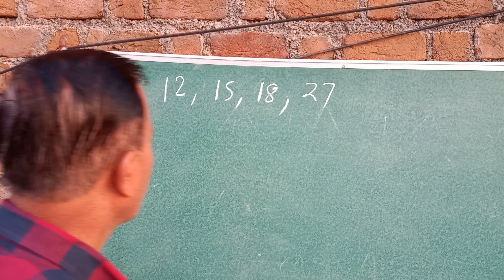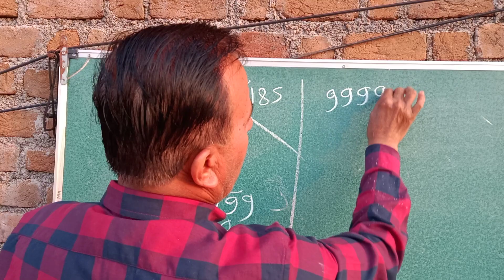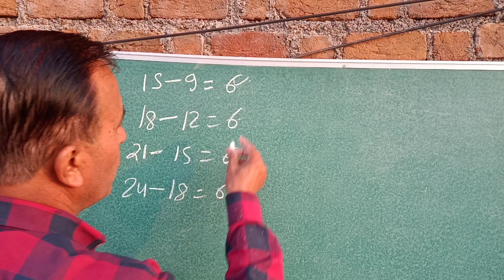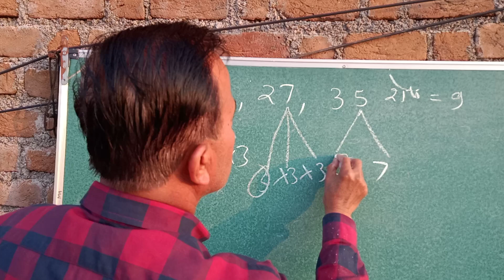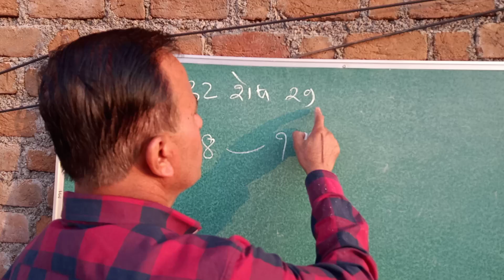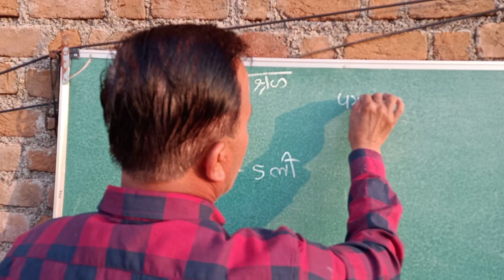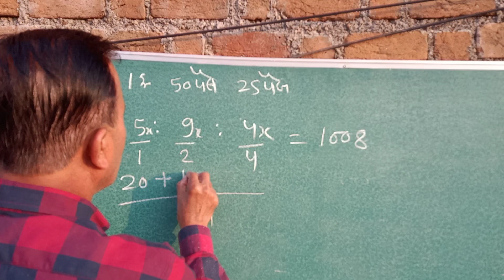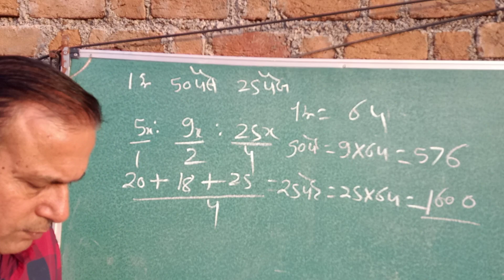पांच अंकों की बड़ी से बड़ी संख्या ज्ञात किजिए जो पूर्ण वर्ग,प्रथम 65 प्राकृत संख्याओं का योग।# SSC